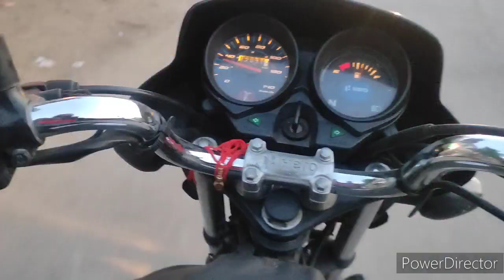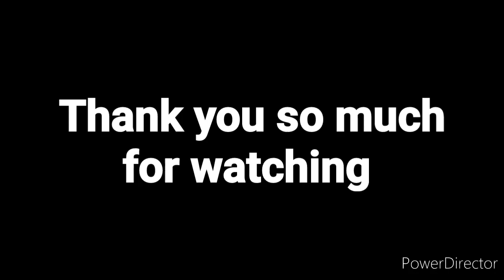Sambhaji Nagar Pohach Gaye 😍 | Popat Ho Gaya 😄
Hii.
   I am Akash Lokhande And welcome back our vlog channel

Follow karna bhai ko.

God bless 💖💗
Lots of

By Take Care All And Happy ❤💯🥰